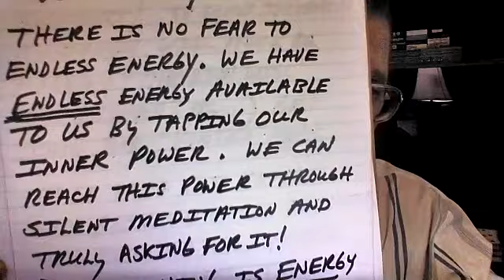EFFECTIVE HEALING # 43 "CLEARING OUR SOUL OF DOUBT & FEAR BY GAINING MORE DIVINE LOVE & REAL JOY!"